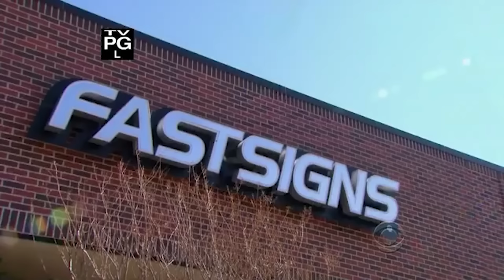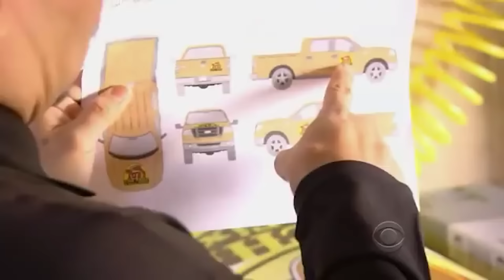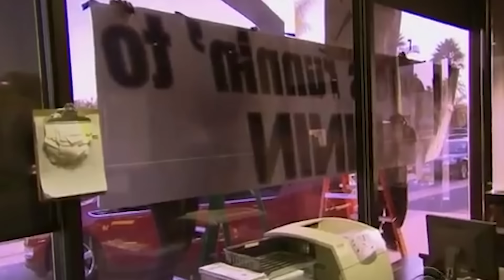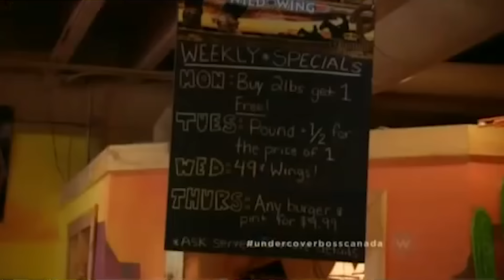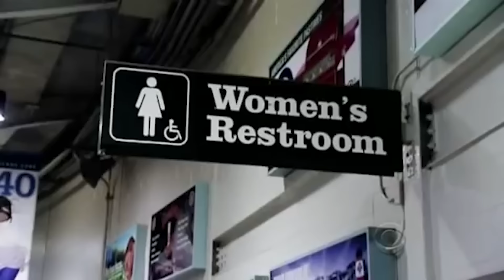Complete Chaos on Undercover Boss